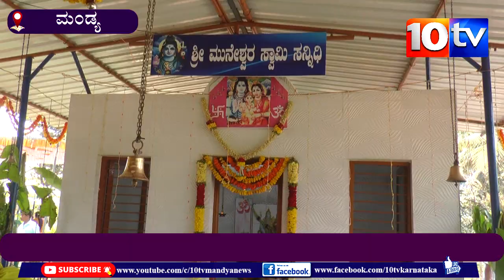ಮಂಡ್ಯ : ಶಿವರಾತ್ರಿ ಅಂಗವಾಗಿ ವಿಶೇಷ ಪೂಜೆ । ಭಕ್ತರಿಗೆ ಅನ್ನಸಂತರ್ಪಣೆ